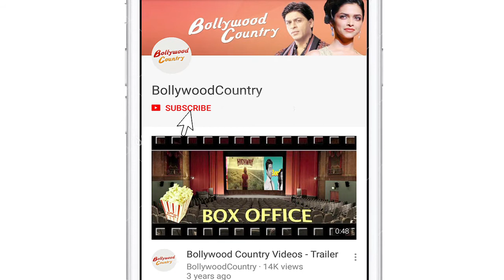Watch Elli AvrRam's Hot Avatar in 'Nachdi Firaangi' Song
Elli AvrRam who was seen in movies like 'Mickey Virus' and 'Kis Kisko Pyaar Karoon' among others has now made a stunning appearance in a song titled 'Nachdi Firaangi'. After giving some popular dance numbers with Sunny Leone and Jacqueline Fernandez Meet Bros have now collaborated with Kanika Kapoor featuring Elli AvrRam in their new song video.